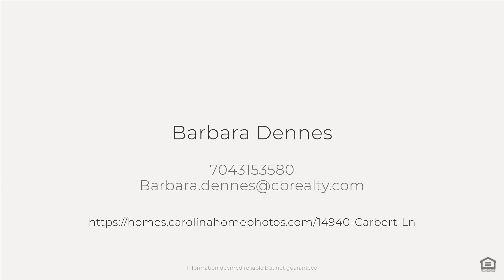14940 Carbert Ln, Huntersville, NC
See the Property Website! :: Barbara Dennes - 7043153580